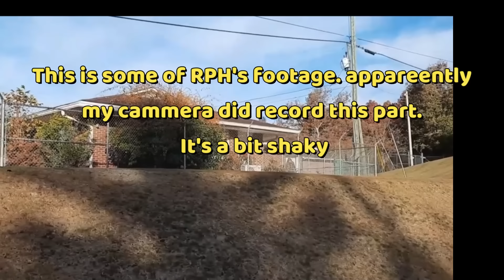🔵🔴Make me leave! You'll leave or go to jail. 1st amendment audit fail🔵🔴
Make me leave, Karen! You'll leave or go to jail. Hey go make me a sandwich. Hahaha
Make sure to let me know what you think about this video in the comments section below.